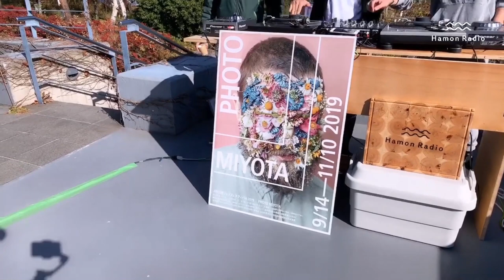Asama International Photo Festival 2019 w/ Hamon Radio, maa & Tatsuya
Broadcasted from Asama International Photo Festival on 9th of Nov.

We are Hamon Radio- an independent internet radio station based in Tokyo.

► Application Form
Hi! We are looking for people like you to play in Hamon Radio.